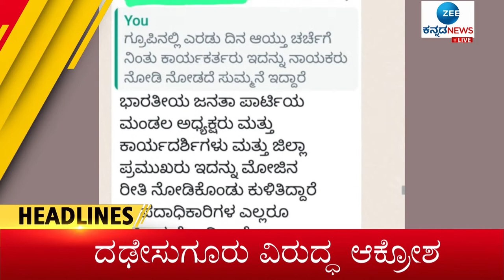Zee Kannada News Headlines || 9 AM (17-07-2022)